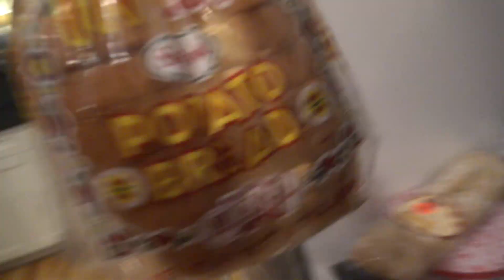Neighbors Helping Neighbors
i stol food